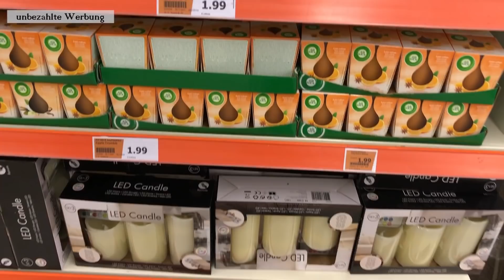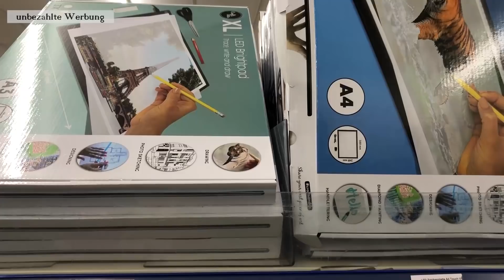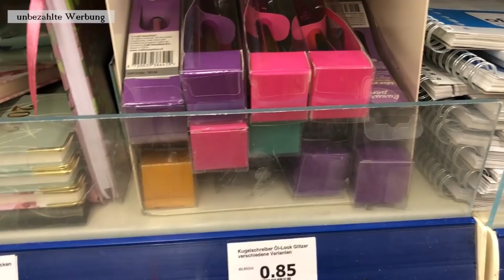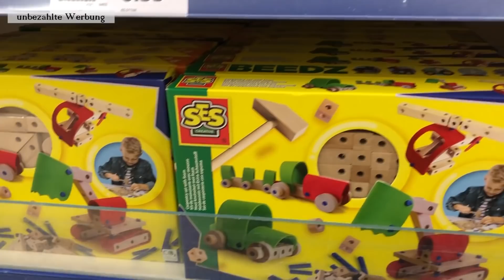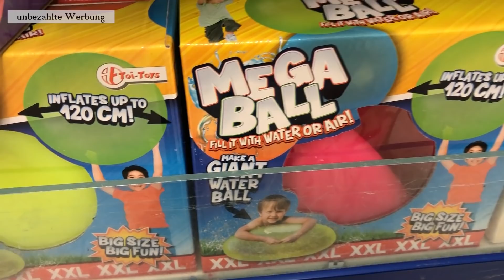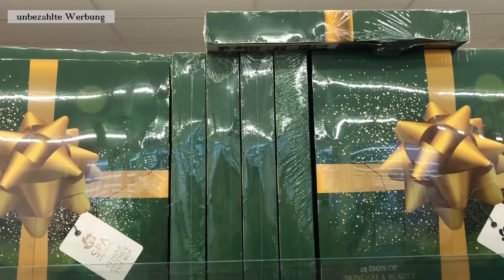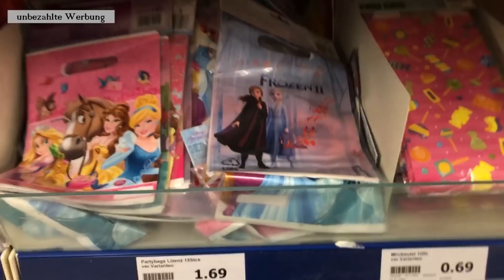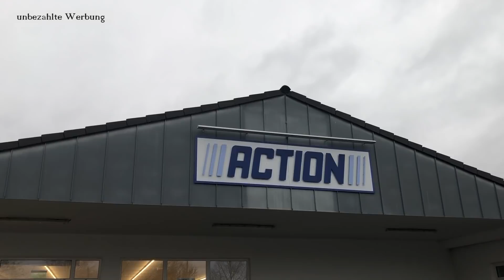🔴Mein letzter Action Live Rundgang? Silvesterartikel, Deko, Spielzeug, Küche🔴| Pandalina Crafting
↓↓↓↓↓↓Für mehr Informationen hier klicken↓↓↓↓↓↓
Hier eine kleine Orientierung:
00:00 Wochenangebot + Künstlerabteilung
04:20 Deko + Duftkerzen + Büro
08:18 Kinder Bastelabteilung + Spielzeug
17:12 Küche
19:36 Party- & Silvesterartikel + kleine Ankündigung

💕 Oft nachgefragt 💕

Präge- und Stanzmaschine (baugleich zu der von Action)
Big Shot (Alternative)
Papier:
weißer Cardstock für den Kartenaufleger
weißer Cardstock für die Grundkarte
Papier für Wasserfarben
Papier für Alkoholmarker
Stempelkissen:
Stempelkissen geeignet für Alkoholmarker
Stempelkissen fürs Embossing
farbige Stempelkissen
Stifte:
weißer Gelroller
Glossy Accents
Embossing Pulver weiß
Acryl Block

Solltet Ihr über die gekennzeichneten Links (*) ein Produkt erwerben, erhalte ich eine kleine Provision. Es entstehen für Euch keine Nachteile beim Kauf oder beim Preis.

Ein riesiges Dankeschön für Eure Unterstützung! ❤️